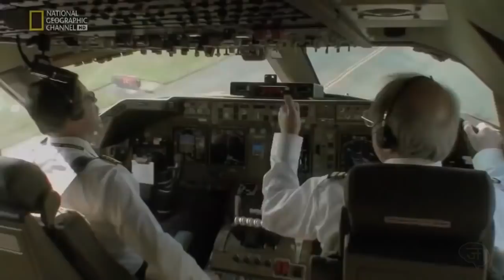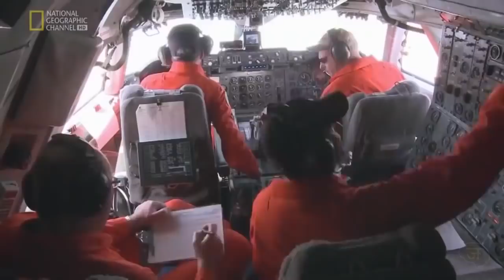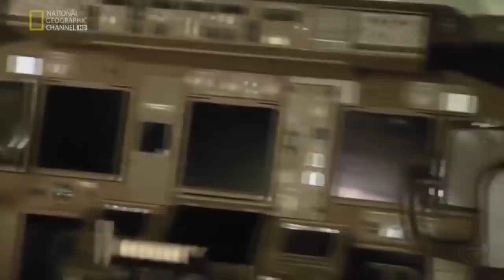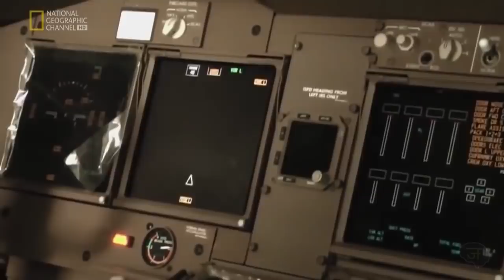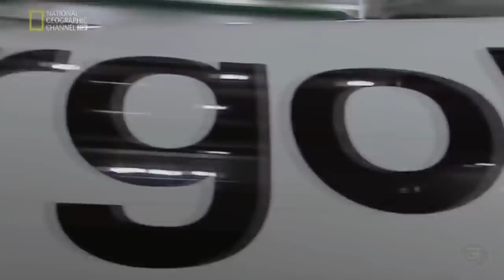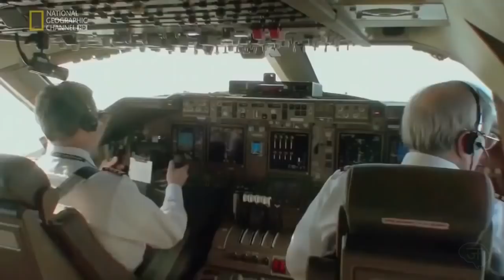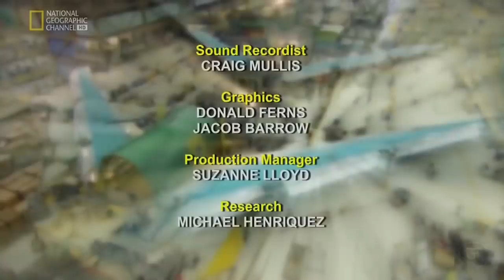MEGAFACTORIES:Boeing 747 By NatGeo🏭 हिंदी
MEGAFACTORIES: Boeing 747 ||Audio in Hindi ||
The Boeing 747 is an American wide-body commercial jet airliner and cargo aircraft. The first wide-body airplane produced, it was the first plane dubbed a "Jumbo Jet". Its distinctive hump upper deck along the forward part of the aircraft has made it one of the most recognizable aircraft.
Manufactured by Boeing's Commercial Airplane unit in the United States, the 747 was originally planned to have 150 percent greater capacity than the Boeing 707,

The newest version of the aircraft, the 747-8, is in production and received certification in 2011. Deliveries of the 747-8F freighter version began in October 2011; deliveries of the 747-8I passenger version began in May 2012.

All Copyrights Are Reserved By National Geographic.
This Is National Geographic Property.
This video recorded from National Geographic.
To Know Megafactories.